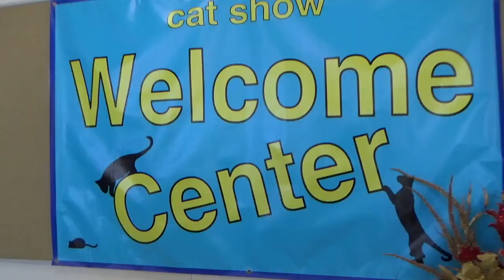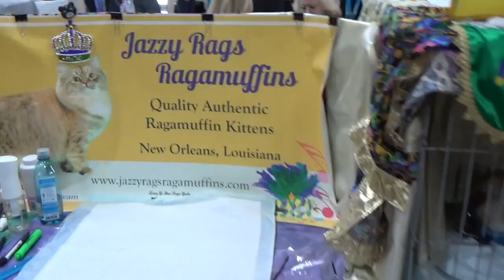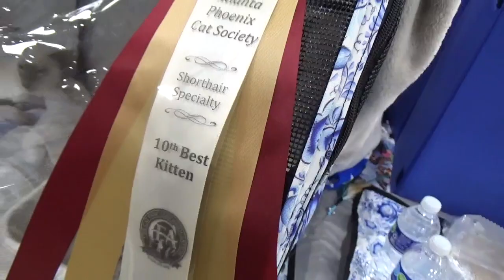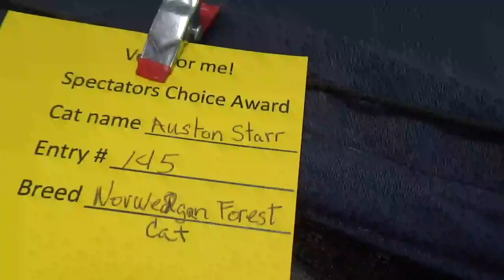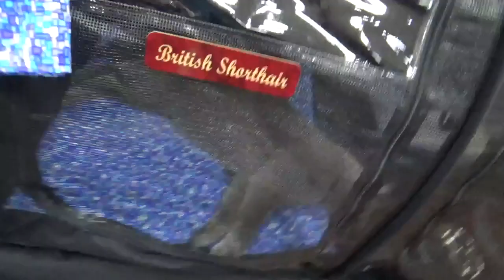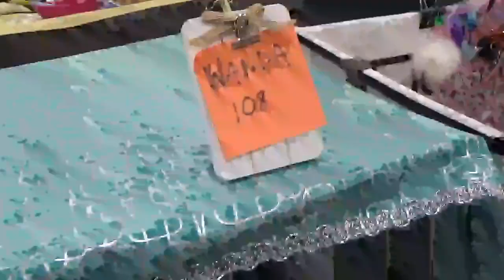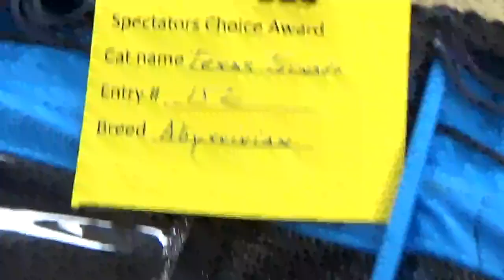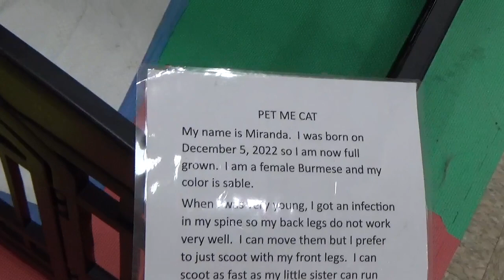CFA Cat Show 2024 - Vlog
This video is a walk through of the 2024 CFA cat show in Georgia. I hope you enjoy!